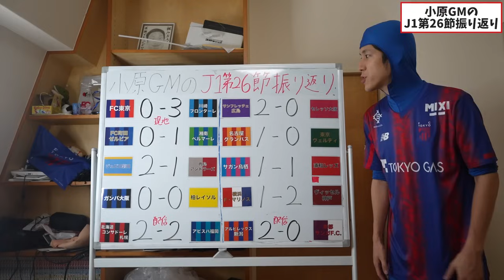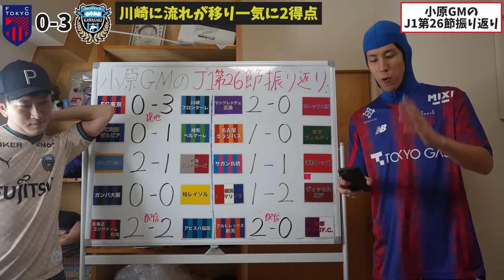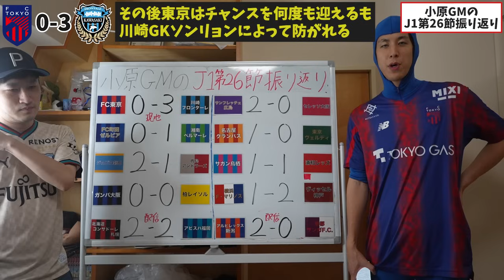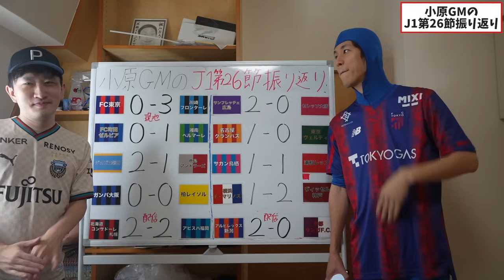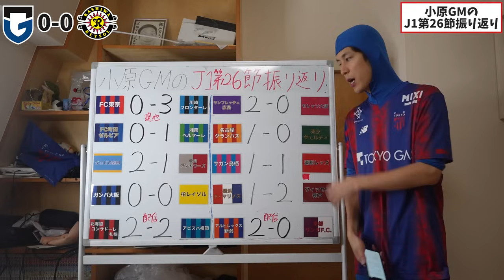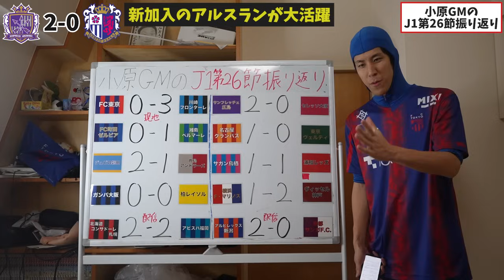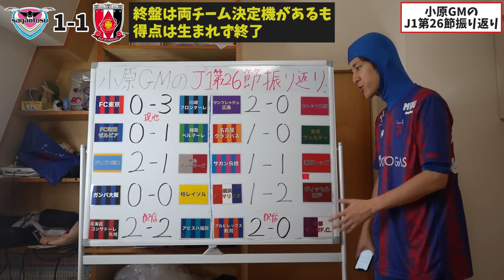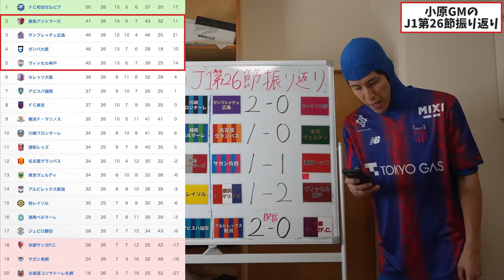【多摩川クラシコで明暗】上位チームが揃って足踏み！札幌vs福岡は終盤にドラマが！ 小原GMのJ1第26節振り返り 2024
★各試合のハイライトはこちら